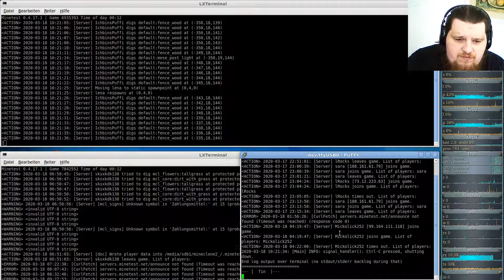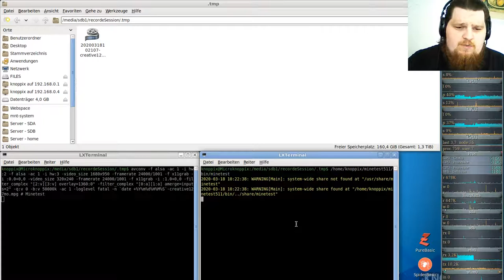Let´s Play Minetest - German-Creative-server ( Minecraft orientiertes Spiel ) #127